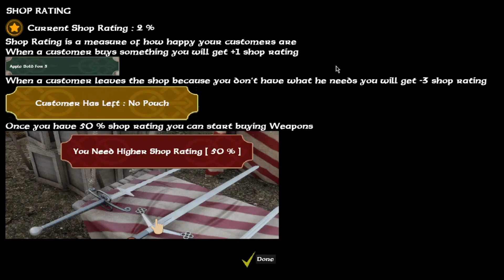🔵Medieval Trader Simulator🔵Medieval Trader Simulator БИОТУАЛЕТ 🔵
ОБ ИГРЕ:Medieval Trader Simulator - Симулятор продавца в исторические времена)